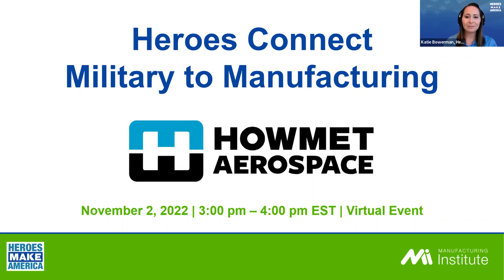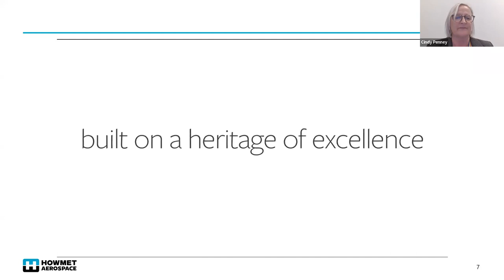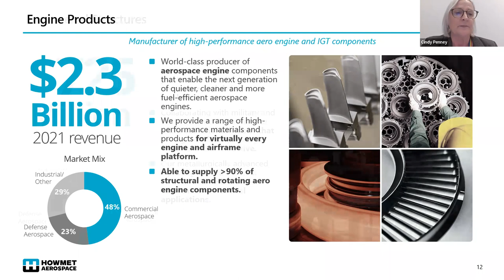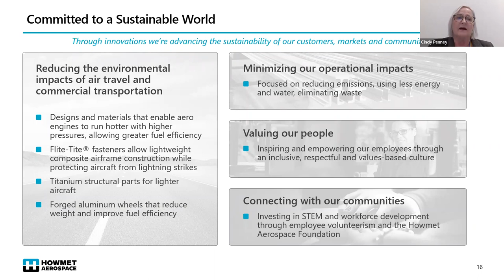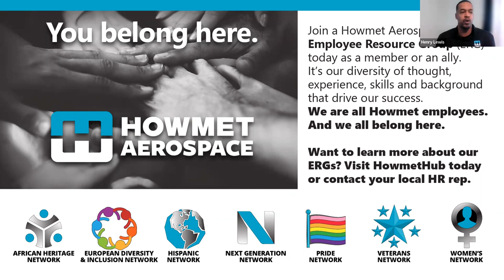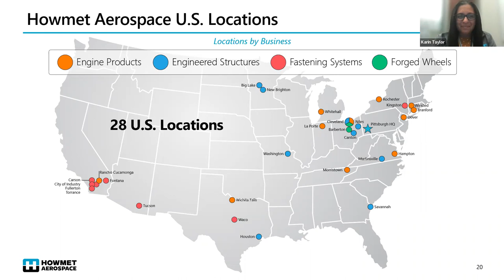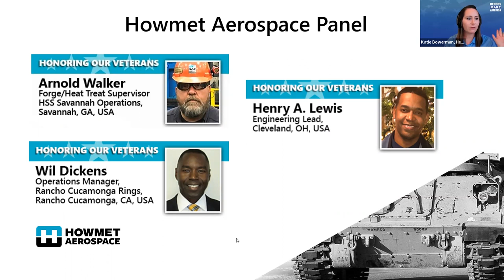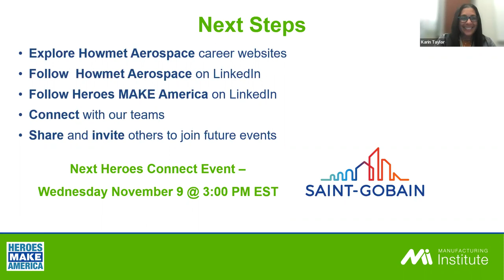Heroes Connect: Military to Manufacturing featuring Howmet Aerospace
On November 2, 2022, The Manufacturing Institute’s Heroes MAKE America initiative hosted a Heroes Connect: Military to Manufacturing event, featuring program sponsor Howmet Aerospace.
Company Summary: Howmet Aerospace Inc., headquartered in Pittsburgh, Pennsylvania, is a leading global provider of advanced engineered solutions for the aerospace and transportation industries. The Company’s primary businesses focus on jet engine components, aerospace fastening systems, and titanium structural parts necessary for mission-critical performance and efficiency in aerospace and defense applications, as well as forged wheels for commercial transportation. With nearly 1,150 granted and pending patents, the Company’s differentiated technologies enable lighter, more fuel-efficient aircraft to operate with a lower carbon footprint.
Heroes Connect: Military to Manufacturing events virtually connect the military community with companies who are actively hiring now. Events like these broaden the education of the manufacturing and supply chain industries to transitioning Service Members, Veterans, Military Spouses, and those organizations who support the military community.